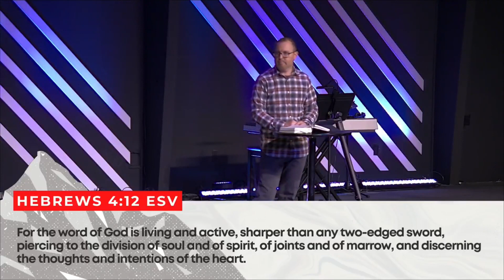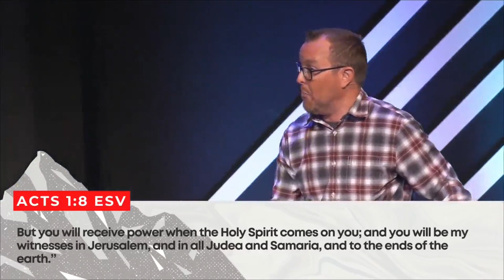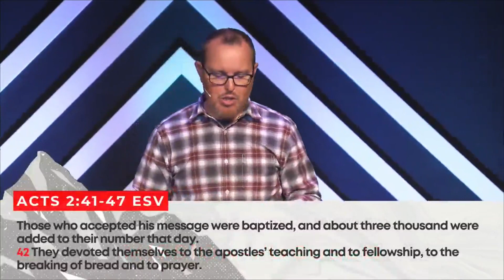We Are the Church - Pt 7 w/ Jeremy Risner "God's Spirit Empowers Us"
Pastor Jeremy leads us in an important reflection on where success comes from as a church community. We believe that our success is determined by our dependence on God's Spirit. Join us for a look at the Spirit's role in both the Old & New Testament and why this value is vital to our mission as the Church.